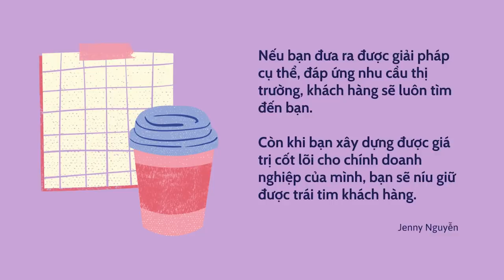Mô hình đầu tư sinh lời 360 TRIỆU/NĂM mỗi năm | Jenny Nguyen | TIỀN TÀI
Mô hình đầu tư sinh lời 360 TRIỆU/NĂM mỗi năm | SPIDERUM | Jenny Nguyễn | Cách làm giàu
Bài viết: Chia sẻ mô hình tôi đang đầu tư - Lợi nhuận lên đến 360 triệu mỗi năm
Được viết bởi: Jenny Nguyễn

Giọng đọc: Pinkdot
Editor: Pinkdot

Những nội dung liên quan:
Những SAI LẦM trong tài chính mà ai cũng mắc (Phần I) | Nhện làm giàu | LOST STARS | SPIDERUM

Nguyên Tắc Tài Chính áp dụng khi KHÔNG CÓ TIỀN | Nhện làm giàu | DUY NGUYEN  | SPIDERUM

THU NHẬP $10.000 ở VIỆT NAM sống thế nào? | Nhện làm giàu | The Mighty Little Piggy  | SPIDERUM

 • THU NHẬP $10.000 ...